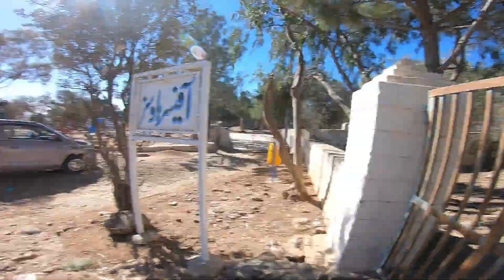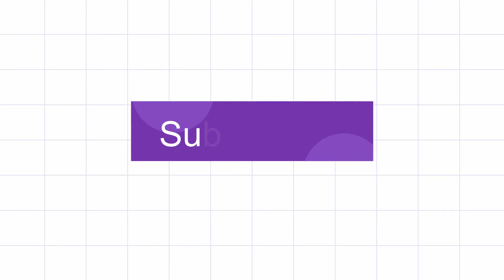Dera Ghazi Khan To Fort Munro Bike Trip | Ep - 03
It was long awaited trip which we have done this year from October 29, 2021 to November 2, 2021 it was total 5 days trip we covered 2300 kilometers in these 5 days and places we explored are Masjid Sakina Tus Sughra at Jatoi, Fort Munro in Dera Ghazi Khan, Shah Rukn e Alam in Multan, Noor Mahal & Lal Suhanra Park Blackbuck enclosure in Bahawalpur and also visit Uch Sharif tomb of Bibi Jawindi.

In this episode we traveled from Dera Ghazi Khan to Fort Munro via Sakhi Sarwar and steel bridges.
It took us around 2:30 hours to reach till Fort Munro road was very good from DG Khan to Fort Munro we only found a small 300 meters offroad patch near sakhi sarwar remaining all good
Due to shortage of time we only visit Fort Munro Top and skip the anari archard, lake and yak bai top.

We were 7 friends who done this trip together
We have 4 Honda CB 150f bikes
2 Suzuki GS 150 bikes
and 1 Yamaha YBR 125G

My Ride - Yamaha YBR 125G
Helmet - Ls2 Rapid
Jacket - Air jet clover 3 Sami mesh & Ls2 Alba Men Mesh Jacket & Triumph 3 season jacket
Gloves - Vemar mesh gloves
Knee Pads - Exo
Camera for vlogging and motovlogging - Hero 7 Black
Mic for motovlogging - Sony ECM - X7
Mic for audio recording - Boya By M1